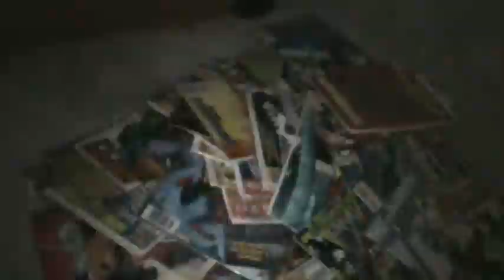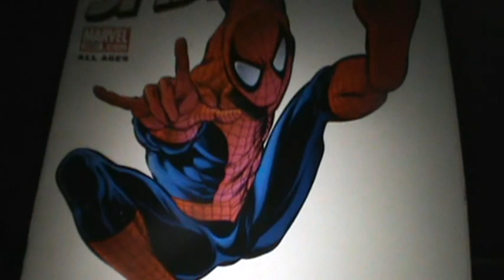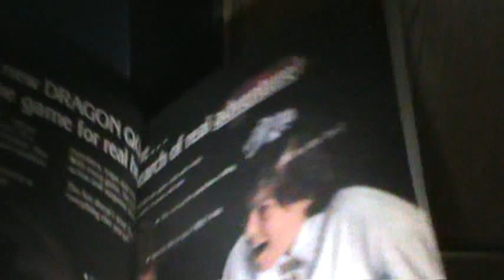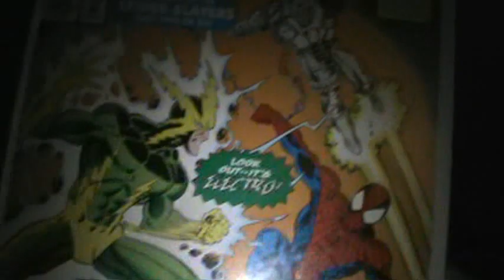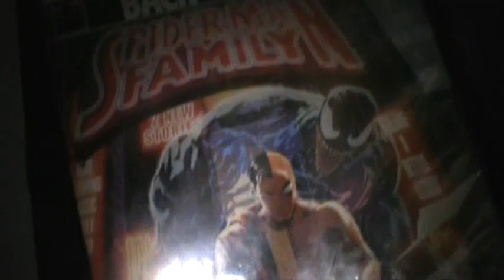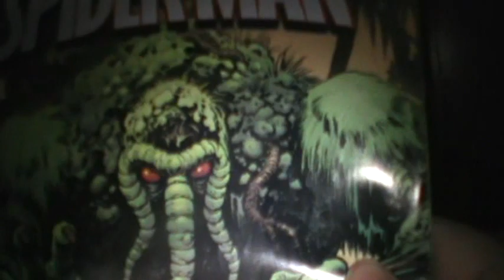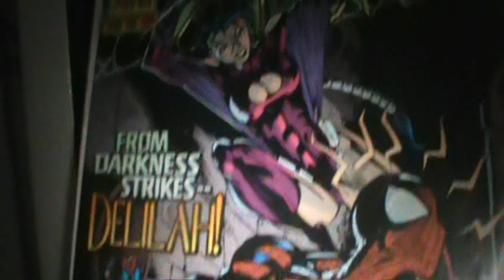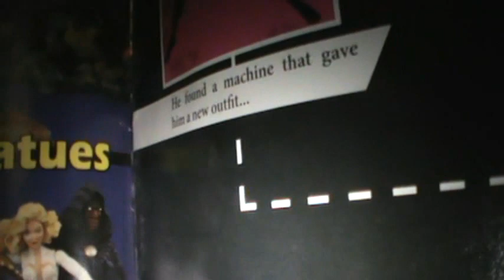MY COMIC COLLECTION- BOX 1 PT.1 SPIDEY COMICS!!!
Alright so, I am going to upload a series of videos showing off all of my comics.  I decided to do this because I have so many comics.  This is my 1st box.  I'm showing you part 1 of all my Spider-Man comics!